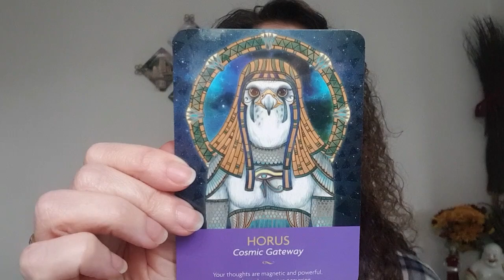Angel Oracle Card Reading: Spiritual Insights for the Week of 28th October 2024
Welcome to this week's Angel Oracle Card Reading, where we delve into the divine messages and insights for week commencing 28th October 2024.

Oracle Cards used were Keepers Of The Light by @KyleGrayUK